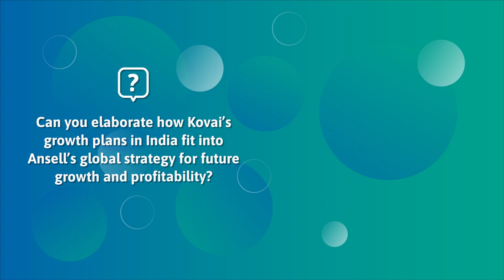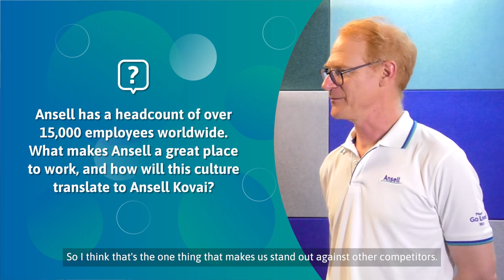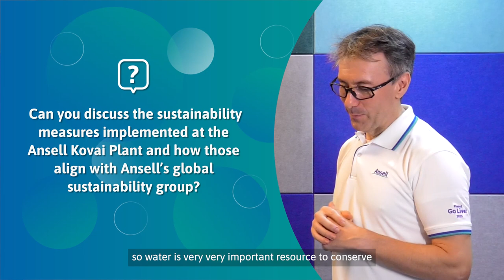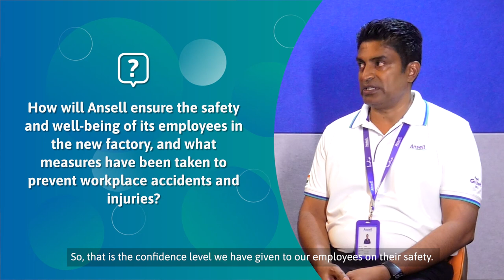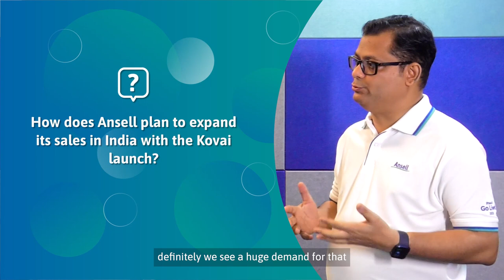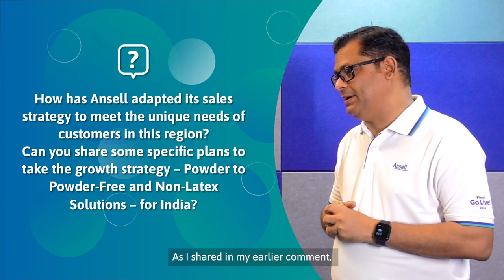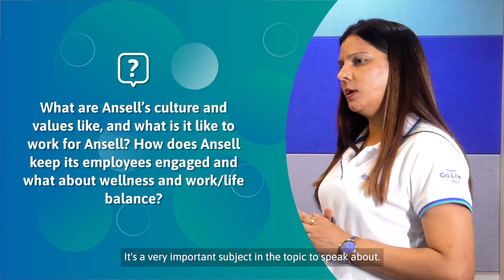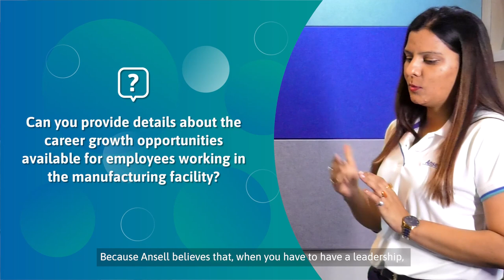Ansell Kovai Phase 1 Go Live Launch - Senior Leadership Insights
Ansell, an innovative global leader in hand protection solutions, is proud to invest in India under the ‘Make in India’ initiative and to facilitate the ongoing demand for world-class innovative glove solutions for healthcare providers worldwide.

Ansell India will be the only glove manufacturing company in India to have its own manufacturing set-up with an integrated Gamma sterilization unit. This will ensure the best quality surgical gloves are made available at a reasonable cost to meet India’s growing demand.